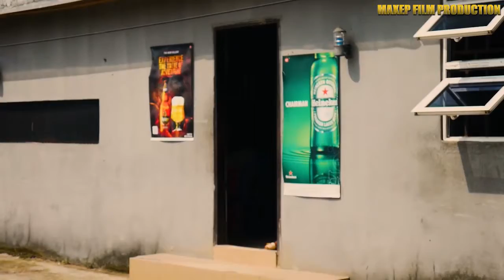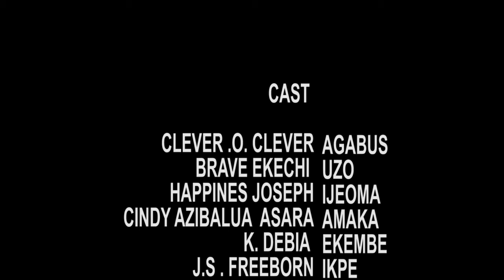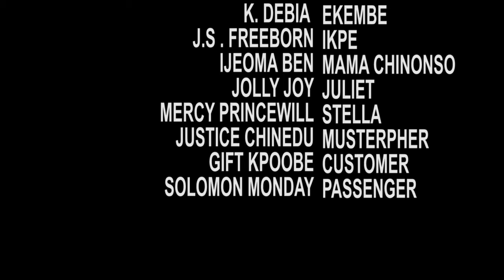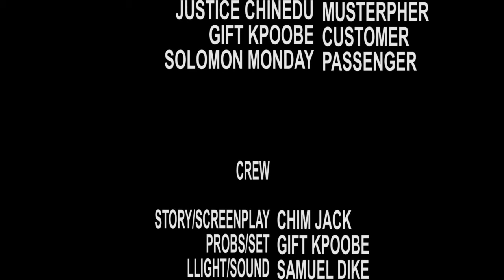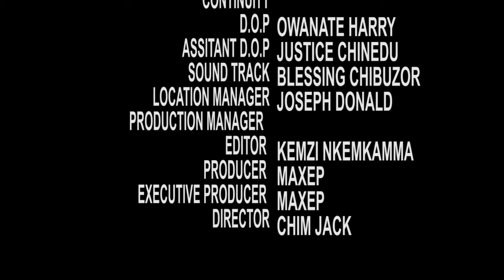Keke Man Contact STD from Lover in AGABUS Episode 1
A Keke (tricycle) driver who lives a selfish life with his wife and best friends landed himself in trouble as he contracted a sexually transmitted disease from his secret lover and customer (Mama Ejima) and lost his beautiful wife (Ijeoma) who later nursed feelings for Uzo his masseur friend and finally conceived for him.

Find out how she (Ijeoma); made her way into the GENEPHOBIC UZO. The end will shock you.